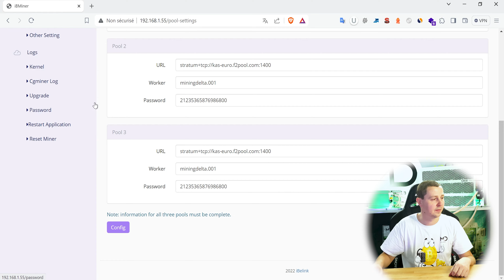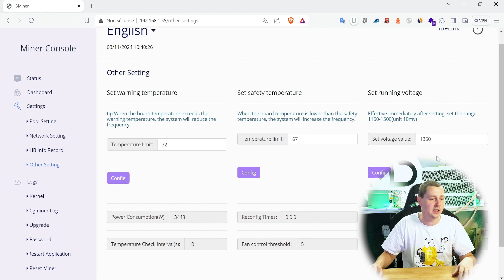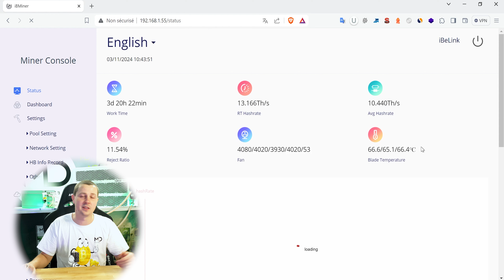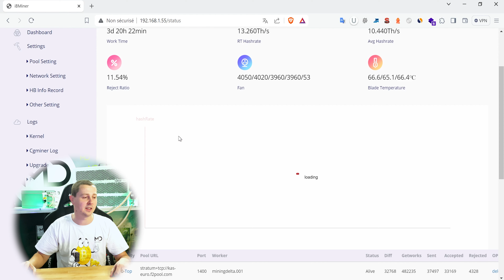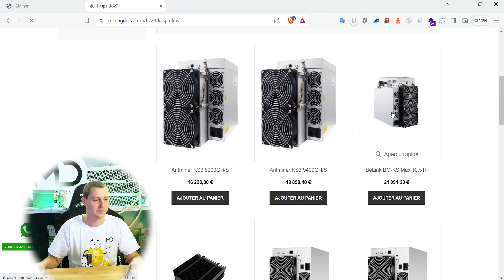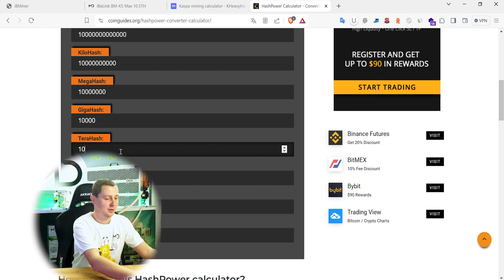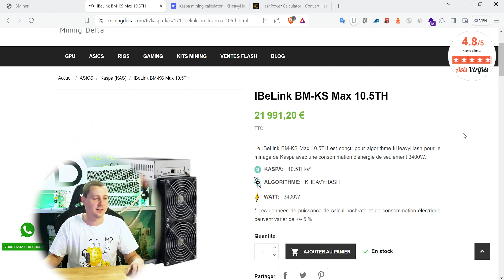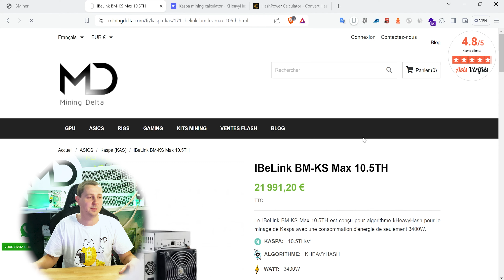iBeLink KS Max 10.5TH : L'ASIC Ultime pour le Minage de Kaspa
L'ASIC de minage iBeLink KS Max 10.5TH est une machine puissante conçue spécifiquement pour extraire la cryptomonnaie Kaspa. Avec une capacité impressionnante de 10.5 térahertz par seconde (TH/s), cet appareil est un outil de choix pour les mineurs sérieux à la recherche de rendements élevés.

Physiquement, l'iBeLink KS Max 10.5TH est un dispositif compact mais robuste, conçu pour optimiser l'efficacité énergétique tout en maximisant la puissance de calcul. Son boîtier solide abrite des composants de haute qualité, assurant une durabilité et une fiabilité à long terme, même dans les environnements de minage les plus exigeants.

À l'intérieur de cet ASIC, se trouve une architecture spécialisée conçue spécifiquement pour exploiter efficacement l'algorithme de hachage utilisé par Kaspa, garantissant une performance optimale lors de l'extraction de cette cryptomonnaie. Grâce à sa conception hautement optimisée, l'iBeLink KS Max 10.5TH offre une efficacité énergétique remarquable, permettant aux mineurs de maximiser leurs bénéfices tout en minimisant leur consommation électrique.

L'interface conviviale de l'iBeLink KS Max 10.5TH facilite sa configuration et sa gestion, permettant aux mineurs de démarrer rapidement et de surveiller leur activité de minage en temps réel. De plus, avec des fonctionnalités avancées telles que la surveillance à distance et les mises à jour logicielles automatiques, cet ASIC offre une expérience utilisateur fluide et sans tracas.